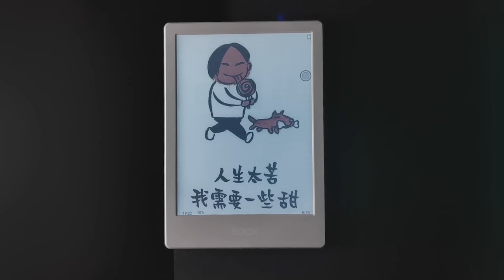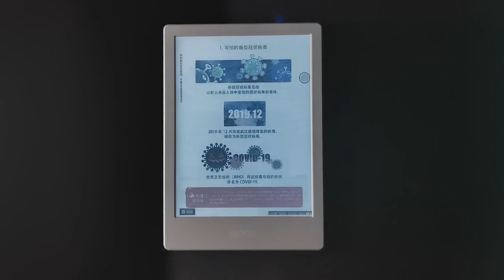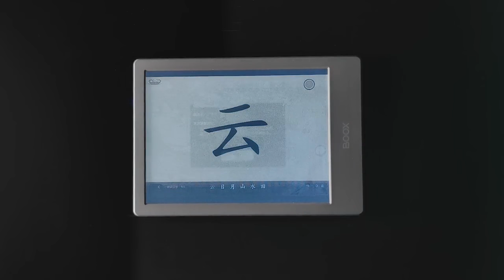Introducing BOOX COLOR eReader - Poke2 Color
BOOX Poke2 COLOR employs Android 9.0 + Octa-core processor + 2GB RAM + 32GB Storage - the best specification you could wish for! At 153×107×6.8mm and 135g, It boasts the smallest and lightest eReader in the industry. What is most important is it comes in COLORS - Your reading world would not only Black and White any more !!!

More updates will be followed for the coming months. Please follow us to get more news.